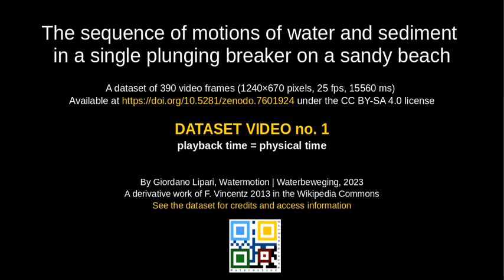Motions of water and sediment in a plunging breaker on a sandy beach • True playback speed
This video assembles 390 processed images deposited in the Zenodo repository that record a single breaker plunging onto a sandy beach on a windless day. This video is part of the playlist showing the same event at playback time 1x, 2x, 4x, 8x the true time. The playback speed of this one video is as fast as the physical speed. The Zenodo deposit explains the qualitative physics; the procedure of image extraction and manipulation; the content and arrangement of the dataset; the citation format, version information, and vision for the deposit; the references; and the licensing terms

The frames have been extracted from an impromptu video in the Wikimedia Commons (Vincentz, 2013 showing a shoaling wave that steepens suddenly, grows into a sequence of narrowly spaced plunging breakers, and dissolves in spray and foam. The sand stirred and suspended in both the foreshore water and the curling wave are also visible. This video may have informative, didactic and aesthetic value for those intrigued by shore dynamics and wave mechanics, whether initiated or uninitiated. Hopefully, it will stimulate appreciation, contemplation, investigation and/or study

There is no audio. The frames have been processed to correct lens distortion and camera tilt only. The video shows the elapsed time in milliseconds and the frame number. The individual images were taken at 25 frames per second (40 milliseconds apart). Take note that merging individual images into a video implies dropping and duplicating frames. Therefore, the best representation of the ground truth must always be sought in the smallest recording units, that is, the individual images of the dataset. In particular, a slowed-down video is created by filling the longer playback time with frames interpolated from the baseline images. The slowing down helps gain appreciation of a rapid process, but cannot produce insight into events occurring at a faster rate than 40 ms anyhow

The stages of the motion are approximately:
0:00 (title, dataset URL, and credits)
0:07 the shoaling wave steepens up while the backwash retreats
0:11 the wave fringe undulates and breaks up in spray; the sand lifted inside the wave is visible
0:12 the wave curls over and impinges on the foreshore; the impact creates massive spray and foam
0:16 the spray has settled; foam and sand rebound in the foreshore; the upwash begins
0:18 the foam settles in the upwash
0:19 the backwash prevails

Licensing. Because of the compatibility with the source material, (re-)using this video is permitted free of charge and under a licence CC BY-SA (attribution and share-alike) 4.0. This implies that no usage restriction may be applied to the basis CC BY license of YouTube

This video is part of the channel @watermotion-waterbeweging

In memoriam Gerard Pichel (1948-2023), a champion of expert, lay, and tacit knowledge